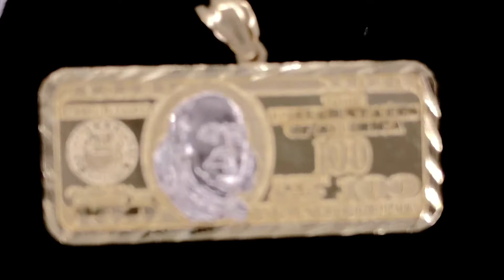$100 Bill 2 Tone DC 10K Yellow Gold Pendant | Hip Hop Bling Jewelry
$100 Bill 2 Tone DC 10K Yellow Gold Pendant.  Crafted from Solid 10K Yellow Gold and highly detailed with Diamond Cuts for added sparkle.  All real Gold quality made at an affordable price.

Metal - 10K Yellow Gold